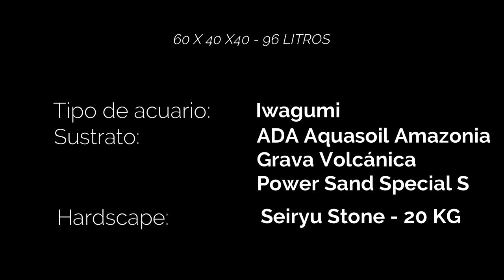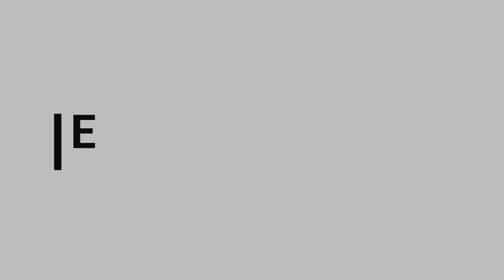Iwagumi - Step by Step Tutorial Part I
¡Hola a todos, y bienvenidos al canal! VLC Scape no para, y esta vez os traemos un montaje para un cliente particular y amigo.

Javi quería un acuario tipo Iwagumi, con hardscape sólo de piedras. Su inspiración viene de los acuarios con piedra y grandes contrastes entre rojos y verdes, con lo que mezclaremos ambos colores usando tapizantes y plantas de tallo. Además, exploraremos las posibilidades de la composición en forma de garganta de cañón, haciendo un conjunto con mucha fuerza.

ESPECIFICACIONES:

- Urna: Personalizada - 60x40x40- 96 litros

SISTEMA DE SUSTRATO:

- ADA Power Sand Special S
- ADA Aquasoil Amazonia - 12 litros
- Grava Volcánica

HARDSCAPE:

- Piedra Seiryu, 20 kilos aproximadamente.

FILTRACIÓN:

- JBL Cristalprofi e702. 1 cesta de JBL Micromec, 1 cesta de Seachem Matrix, 1 cesta de esponja de gramaje fino.

ILUMINACIÓN:

- Personalizada, tubos T8 x 4: 2x 6500ºK, 1x 4000ºK, 1x 10.000ºK.

CO2:

- Presurizado.

PLANTAS:

- Micranthemum Montecarlo
- Eleocharis Mini
- Rotala H'Ra
- Rotala Rotundifolia
- Alternanthera Reineckii Mini

Próximamente, el plantado. ¡No os lo perdáis!

Hi everyone, and welcome to the channel! VLC Scape doesn't stop, and today we bring you a video of a setup made for a private customer and friend.

Javi wanted an Iwagumi tank, with its hardscape only composed by rocks. Its inspiration came from the aquarium heavily composed by rocks and gorgeous contrasts in between reds and green colours, which we'll achieve by using carpeting plants, and stems. Plus, we'll explore the possibilities of composing the hardscape making it look like a gorge in a canyon, giving strenght and personality to the tank.

SPECIFICATIONS:

- Tank: Personalized - 60x40x40- 96 litres

SUBSTRATE SYSTEM:

- ADA Aquasoil Amazonia - 12 litres
- Volcanic gravel

HARDSCAPE:

- Seiryu Stone, 20 kg aprox.

FILTRATION:

- JBL Cristalprofi e702. 1 basket with JBL Micromec, 1 basket with Seachem Matrix, 1 basket with a fine sponge.

LIGHTING:

- T8 bulbs x 4: 2x 6500ºK, 1x 4000ºK, 1x 10.000ºK.

CO2:

- Presurized.

PLANTS

- Micranthemum Montecarlo
- Eleocharis Mini
- Rotala H'Ra
- Rotala Rotundifolia
- Alternanthera Reineckii Mini

In the next video, we'll show you the planting stage. Don't miss it!